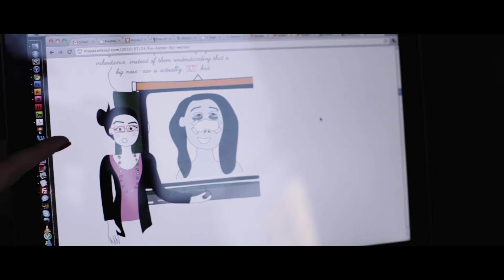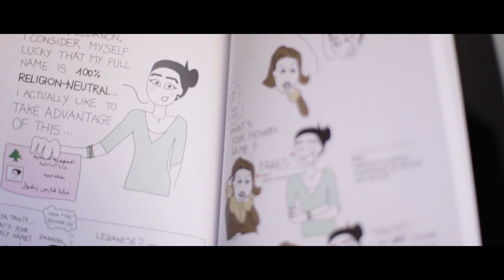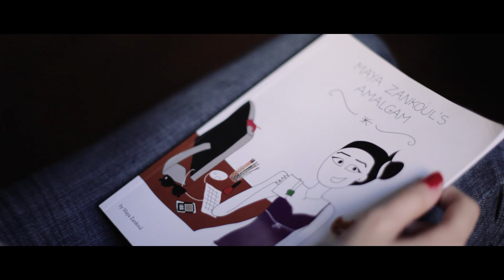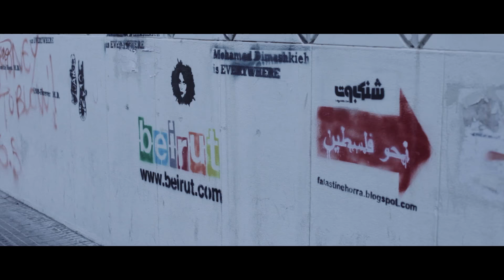Why Art Has The Power to Change The Society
Zero Silence is a documentary film about young people in the Middle East who have grown angry over the authoritarian regimes they live in and who are using the Internet to bring about change in their societies where free speech is controlled or censored.

How I Make A $1000 Dollar Camera Look Like $100 000

Video gear, sound and links:

Blackmagic Design Production Camera

Blackmagic pocket Cinema Camera

Rough Media Group
Box 4310
10267
Stockholm

Making your first feature documentary is hard, and it's a process that you rarely get a close look at. This is why I decided to start documenting my own struggle as a filmmaker.

About three years ago I started working on my debut feature doc called The Pearl Of Africa. Making it seems to be impossible, which I why I decided to create a Vlog about my struggle to make the film.

Jonny von Wallström is a award winning self shooting director. His work has been featured in the world’s largest medias such as; CNN, Arte, The Huffington Post, MTV, TV6, ZTV, SVT, Al Jazeera and more. In 2014 & 2015, he was awarded Swedish Guldägget and PPFT Maggie Award for media excellence in global Journalism. He’s also a contributor at The Huffington Post.